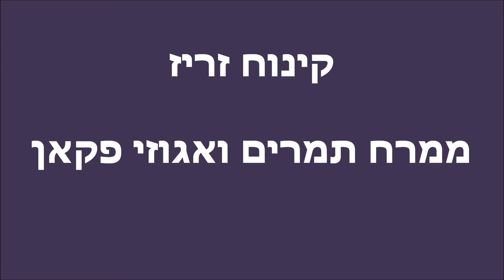קינוח זריז עם ממרח תמרים ואגוזי פקאן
אפשר גם ממרח תמרים עם טחינה גולמית שזה פצצה - כמו חלבה תמרים :)
מה שנחמד בלבן של הלחם שהוא לא מתוק ולא מלוח, אפשר למלא בו הכל.